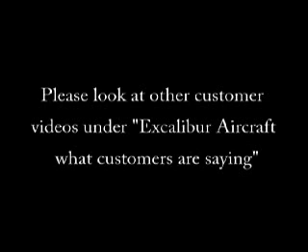Excalibur Aircraft customers 5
Tom interviews Glen Rushing,a top rated flight instructor in Tampa